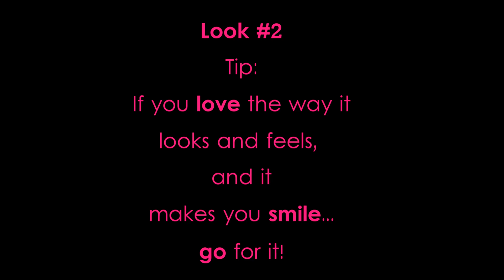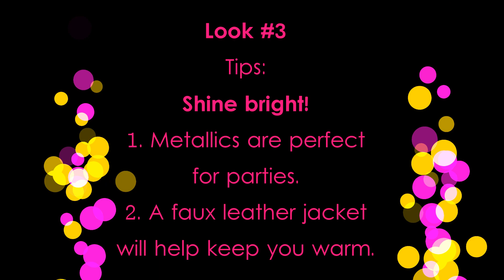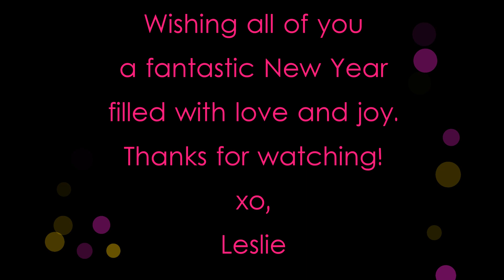New Year's Eve Lookbook: Plus Size Party Looks